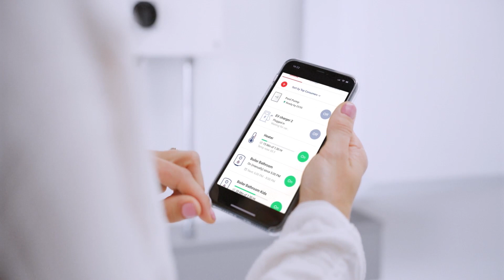The Future of SolarEdge Inverters as Smart Energy Managers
SolarEdge is turning its inverters into more than just solar inverters, we are turning them into smart energy managers. Inverters can turn smart homes into smart energy homes and put power into the hands of consumers. They manage energy storage in batteries and how we use energy in the home and other buildings.

By managing energy in a comprehensive way, SolarEdge inverters can store solar energy in a battery to use in the evenings, divert extra solar energy to heat water, and activate other smart devices during the day to help reduce electric bills, and more.

At the network level, the inverters can to help transition the electricity grid from one based on centralized, polluting power stations to a network of smart and renewable energy sources. By working together, inverters can turn our grid into a decarbonized and decentralized smart network.